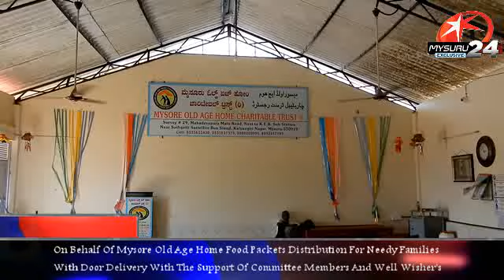Mysuru 24 : On Behalf Of Mysore Old Age Home Food Packets Distribution For Needy Families With Door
Mysuru 24 : On Behalf Of Mysore Old Age Home Food Packets Distribution For Needy Families With Door Delivery With The Support Of Committee Members And Well wishers.